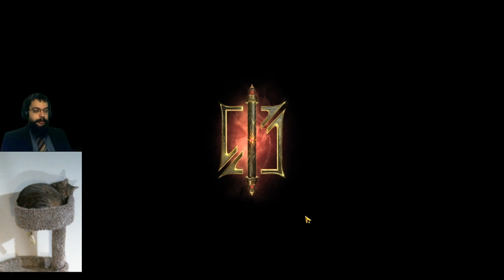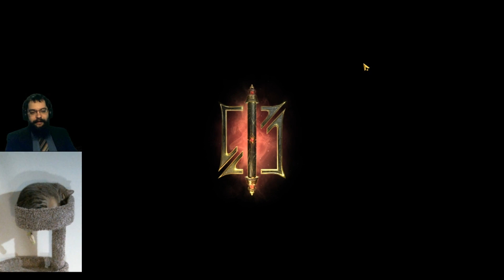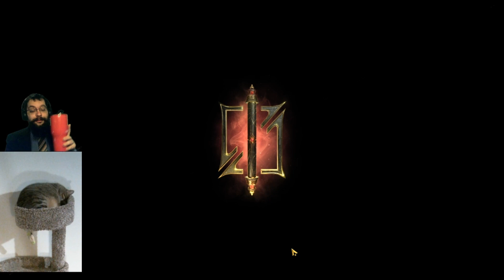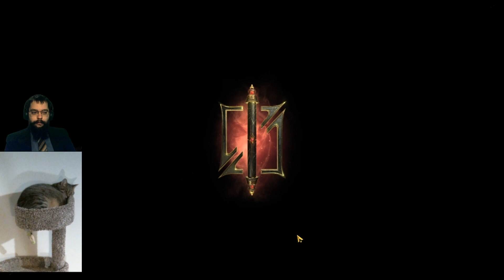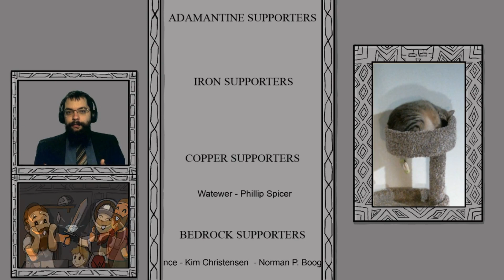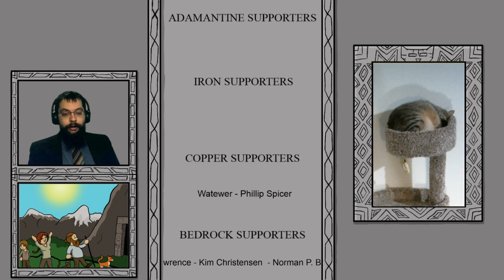TESL Meme Deck: Echatere Riders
Deck Code: SPACckgOAFjojmjNbDyzAVrjaUiXakrBbunyalaymSgplLmRbFaFlIyFiMxbxEBh